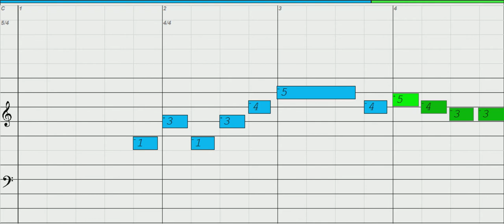Nigeria - Chromatic Harmonica, key of C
Download Free MP3 or MIDI to play along, print out Free Harmonica Tab and more, click the